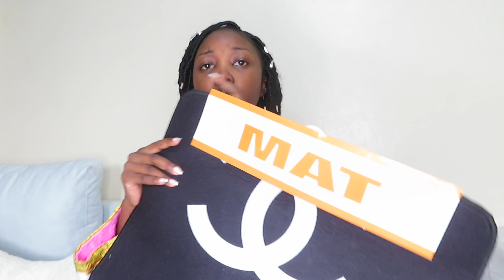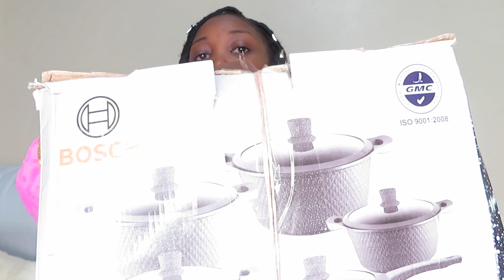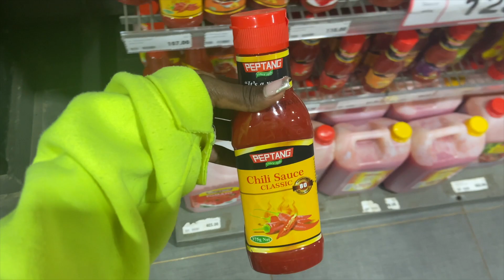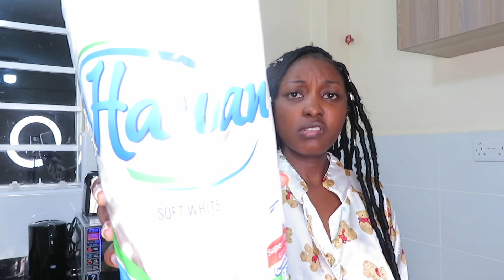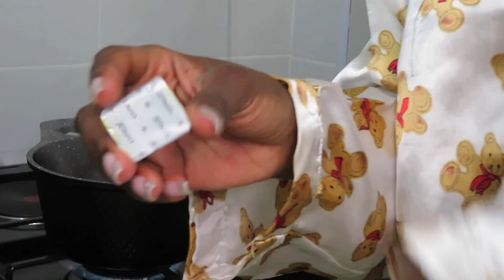MOVING VLOG 4: Kamukunji haul+ New mirror 😍+ More house updates and alooooot of shopping !🙆🏾‍♀️🤭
Hey babes ❤️ Chapter 4 of my moving series, Enjoy!

SOCIALS